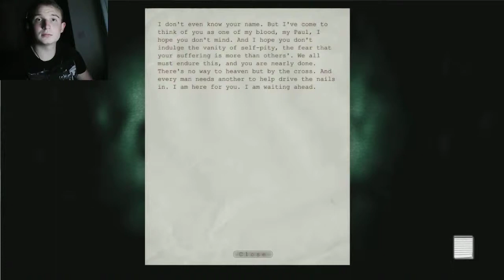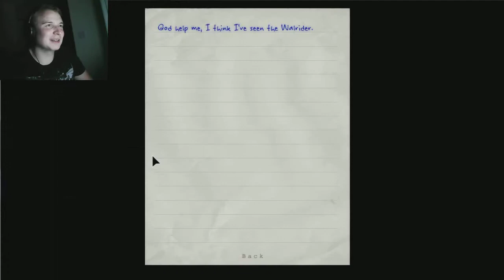Outlast | Let's Play Part 15 | The Ghost (FACE CAM)